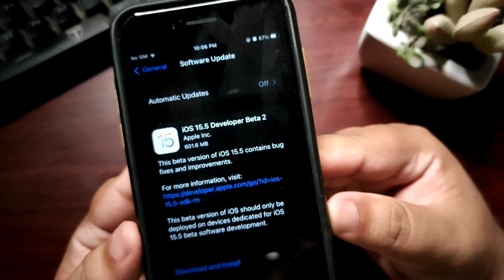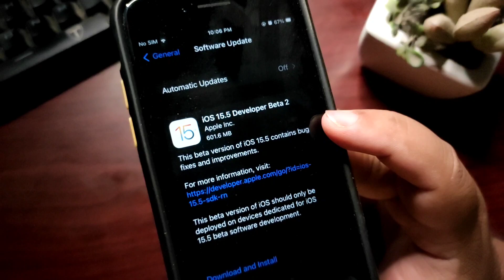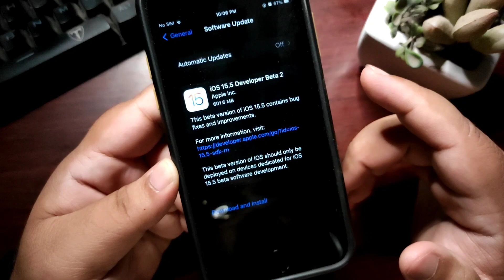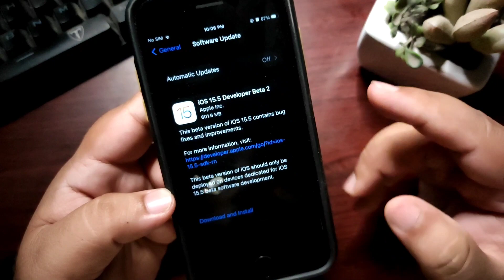iOS 15.5 Beta 2 is Out!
Welcome to the Channel:

iOS 15.5 Beta 2 is OUT and In this video, I talk about what is new.

PC Specs:
i5 3470S
750 Ti 2GB
Keyboard: T-Dagger Bora T-TGK315
Mouse: A4tech Mouse
Headphones: T-DAGGER Altas T-RGH201
800 HDD
240 SD
BOYA BY-MM1 Mic